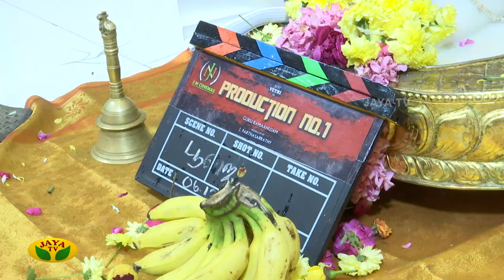ஜீவி பட நாயகனின் புதிய படத்தின் பூஜை | JIIVI & 8 Thottakkal Fame Actor Vetri | Tamil Movie Pooja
JIIVI & 8 Thottakkal Vetri | Tamil Movie Pooja
ஜீவி பட நாயகனின் புதிய படத்தின் பூஜை | JIIVI & 8Thottakkal Fame

Category Entertainment